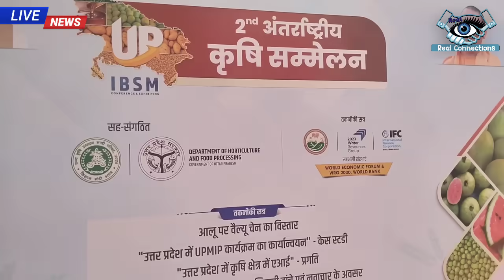दुबई 2024 में आलू की वैरायटी के लिए अच्छे भाव - वीडियो देखें!जिला और आलू की वैरायटी Aalu Ka Bhav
आलू जायेगा दुबई 2024 जल्द ही किसानों मिलने लगेंगे अच्छे भाव ! देखिए जिला और आलू की वैरायटी

potato
aalu export
indian potatoes export
potato business
potato
export potato from india
yt media farrukhabad
mandi bhav
mandi rate
आलू मंडी छिबरामऊ
आलू का भाव फर्रुखाबाद
aalu ka bhav kya hai
potato mandi rate today
aaloo ka mandi
potato export
delhi mandi potato market price
aaloo ka mandi bhav